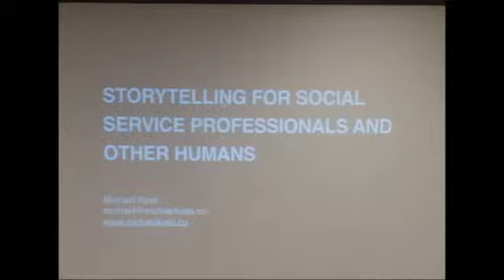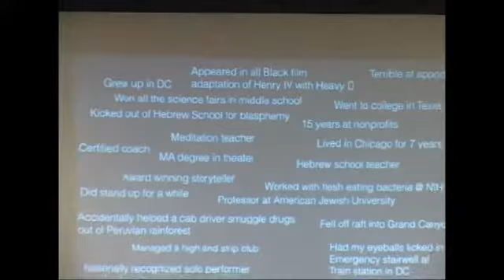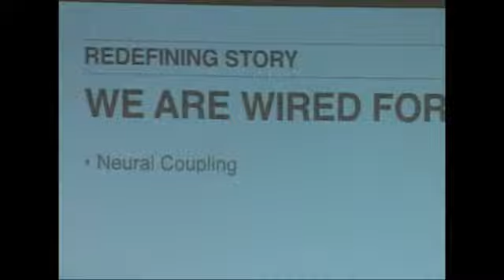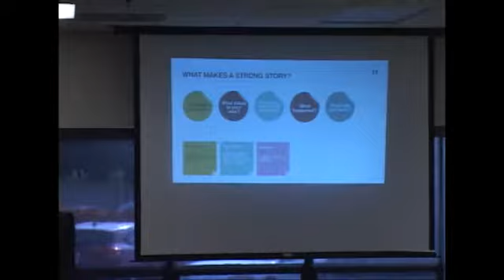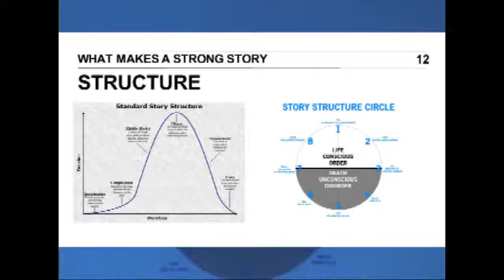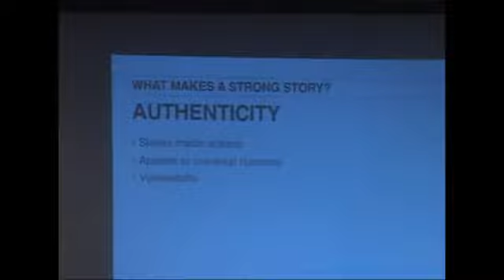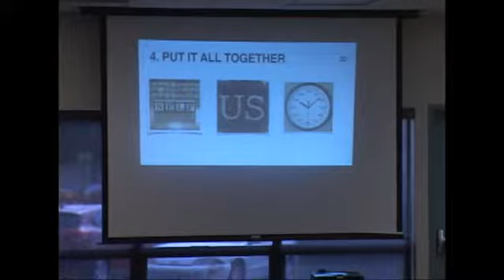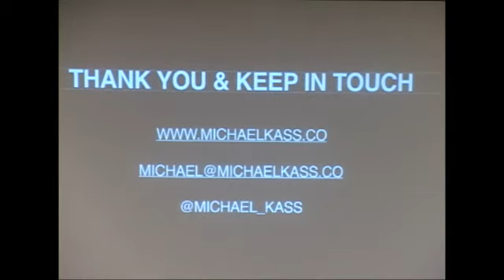"Storytelling to Build Community" - Michael Kass - 4/13/17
"Storytelling to Build Community and Create Change"
Michael Kass, Facilitator, Coach, and Storyteller

In this interactive workshop, you’ll learn the secrets of harnessing the power of story to build strong relationships, build community, craft strong fundraising campaigns, and lead more effectively. You will come away with a new understanding of why storytelling is so effective, 6 story types that all organizations and leaders must tell, and the experience of building and sharing a story of your own. We also discuss common pitfalls, ways to apply storytelling, and why story will trump data in getting key stakeholders engaged.
By the end of our time together, all participants will:
Have a shared understanding of the power of story and its function in community, including a review of recent research into how story impacts brain function.
Know the elements shared by all powerful stories, uncovered through interactive exercises.
Understand different leadership and community building story types and structures.
Have crafted and shared at least one story.
The goal is that all participants come away feeling empowered to share their own and their organization’s stories. In addition, the work we do can form the spine of communication for a variety of different audiences and formats, from staff to funders to community members.